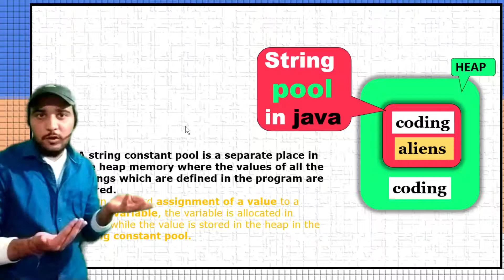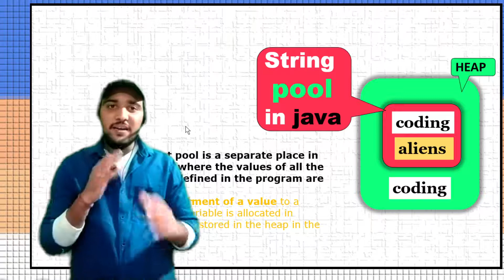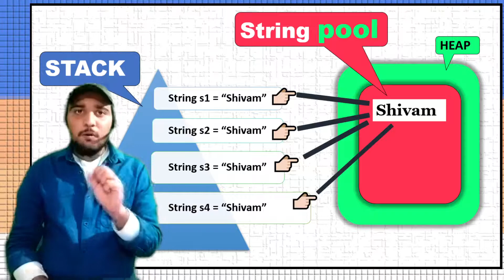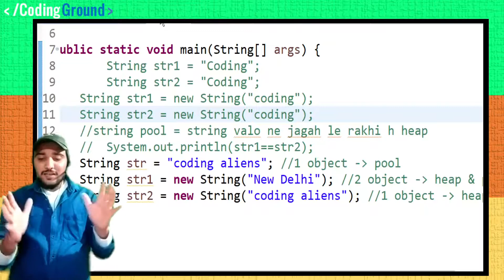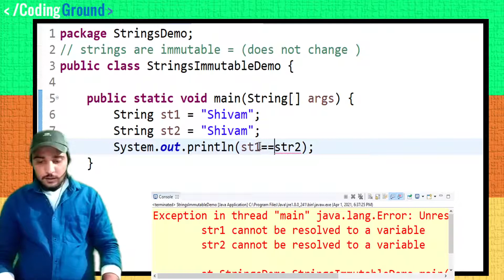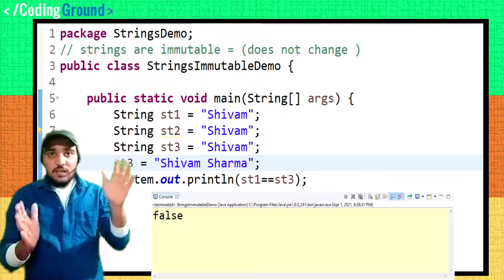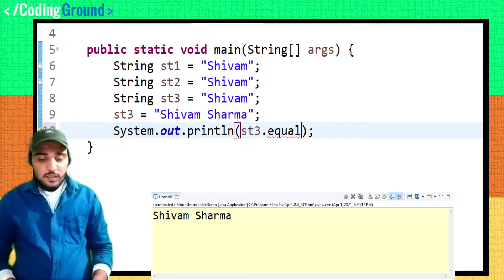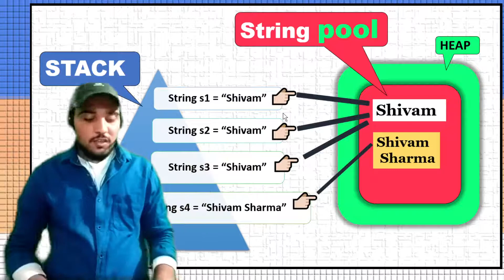Why strings are Immutable in Java ( Practical Answer )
Hi all in this video we will learn concatenation between the strings in java.
please watch the full playlist for more tutorial of strings in java with programme

00:00 🕑 Introduction to String immutable in Java👋🏻.
00:17 🕑 What is inside the video❓.
00:31 🕑 String is immutable in Java [ Theory ✍🏻 ]
04:25 🕑 String immutable in Java [ Practical 👨🏻‍💻 ]
08:05 🕑 String immutable in Java [ Challenge 👊🏼 ]
07:33 🕑 Bye Bye🙂 !!